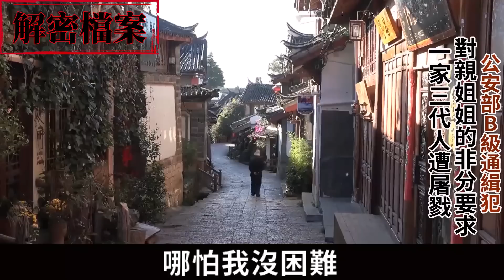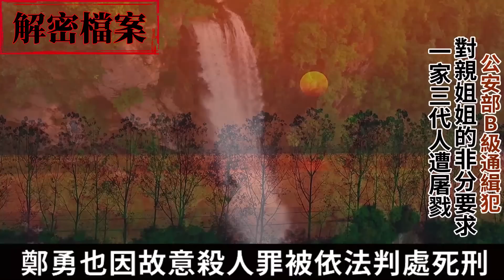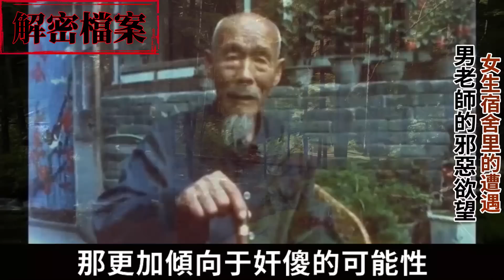解密檔案—— 公安部B級通緝犯！對親姐姐的非分要求！兔年大吉